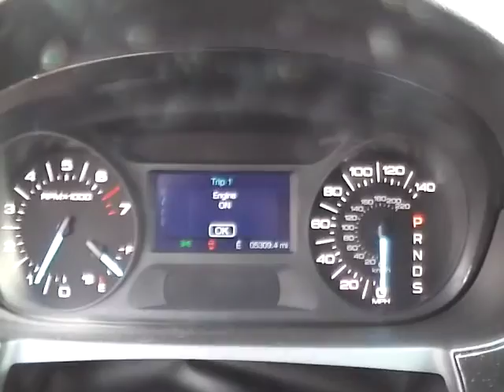2013 Ford Edge SE For Sale Columbus Ohio